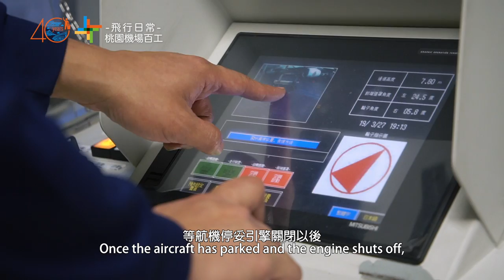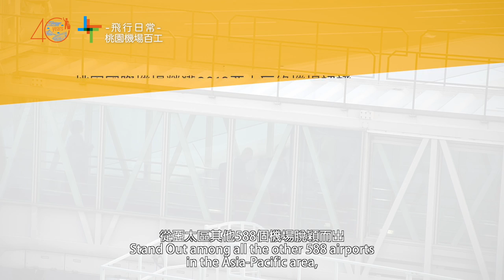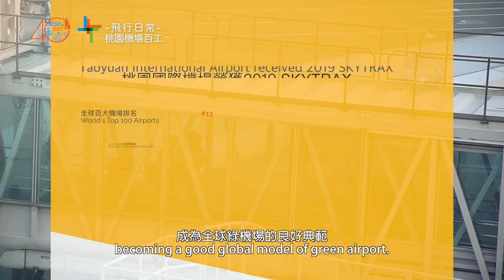飛行日常-桃園機場百工(空橋篇)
桃園機場每天超過700架次的航班起降✈
空橋是旅客下機的第一哩路， 銜接每趟旅程。

你知道現有的72座空橋加起來比4座101還高嗎?😲
跟著影片一起走進空橋作業人員的機場日常吧！

Taoyuan Airport now handles more than 700  takeoffs and landing every day using air bridges to connect between passengers and each journey.

Do you know the total length of 72 air bridges are 4 times more than the height of Taipei 101?😲

Let’s see what a day in the life of an air bridge operator is like!